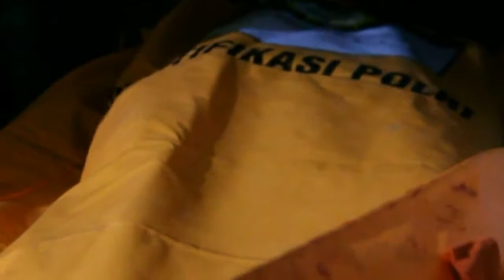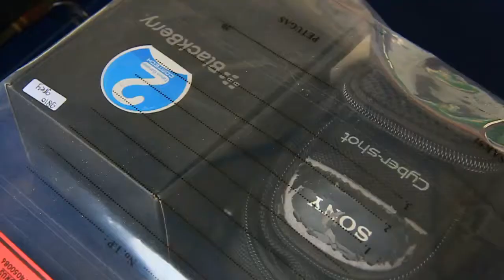sakit hati.karyawan bunuh majikan